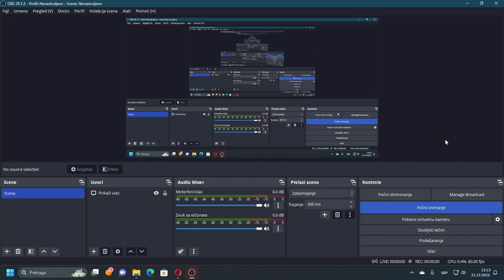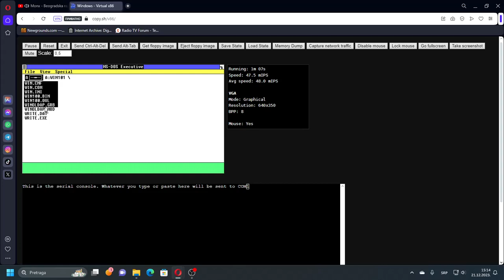Destroying Windows 1.01